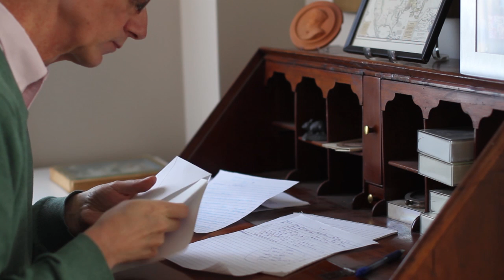Thanks Obama(s)!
Tom puts ink to paper.

Comments may take a moment to appear, I'm reading them for spelling and grammer ;) .